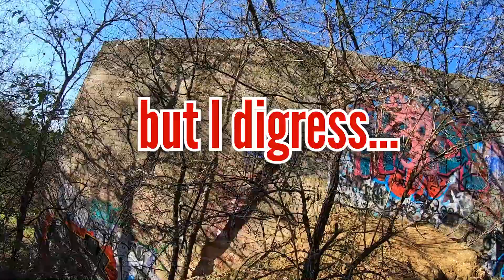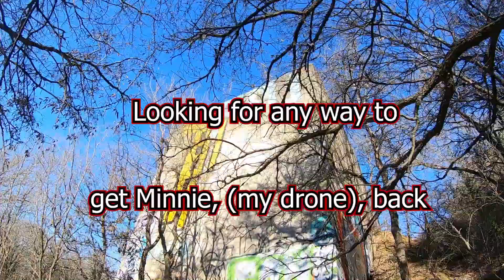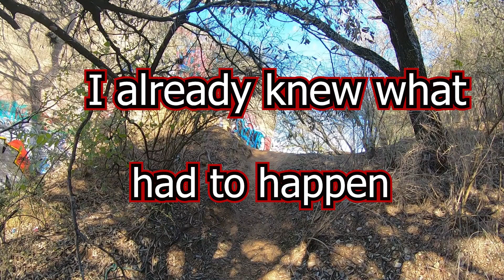Drone Down! Mavic Mini gets Hung Up in Lord of the Rings Tree, Can it be Rescued? Great Danger!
We just wanted a day of riding, flying, and filming. However, the Tree of Gondor had something else in mind. Still, this is a clear picture of how awesome friendship is: and the Mavic Mini! This is a tough little drone with HUGE possibilities! Watch this channel for an "Average Citizens Review of the Mavic Mini Drone!"

Filmed with :
Post Production with Adobe Premiere Pro CC
and